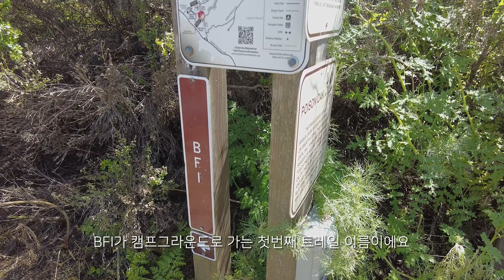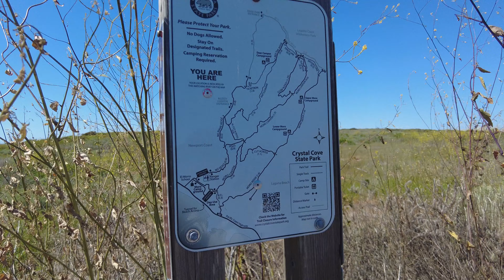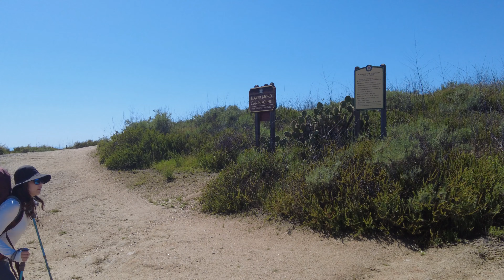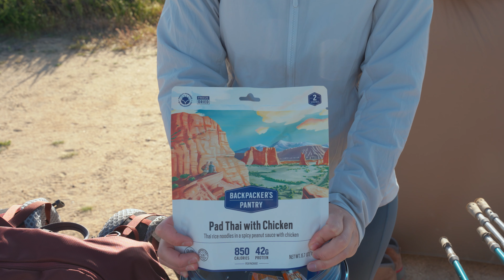Can I carry 30lb on my first backpacking trip? | Perfect place for backpacking beginners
Check out where I went for my firt backpacking trip and how it went in the video.

Backpacking Gear List

- Snow Peak Fal Pro. Air 2 Tent
- Bear Vault Bear Canister BV450
- Hoka Slide 2 - discontinued
- Goal Zero Flash Light
- Danner Mountain 600 4.5 Hiking Shoes
- Nalgene Sustain Wide-Mouth Water Bottle 1L (32fl)